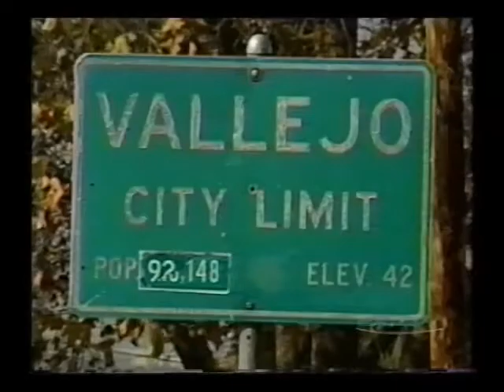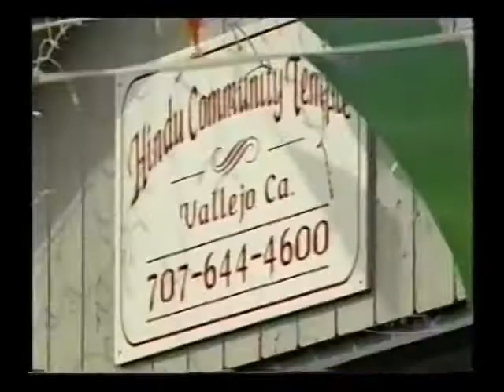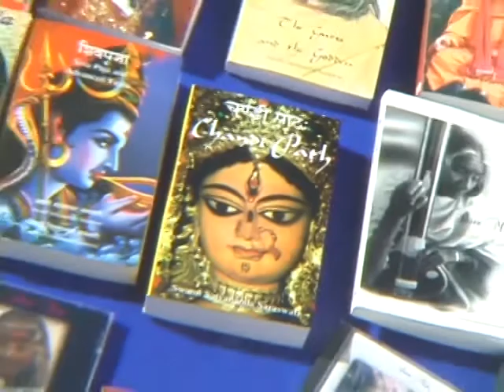In the News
Bay TV  gives a sneak peak into the newly established Hindu temple in Vallejo California. This video also introduces us to a holy saint from India, Shree Maa of Kamakhya. Watch and feel the divine love and energy pouring form her and her beloved devotees.